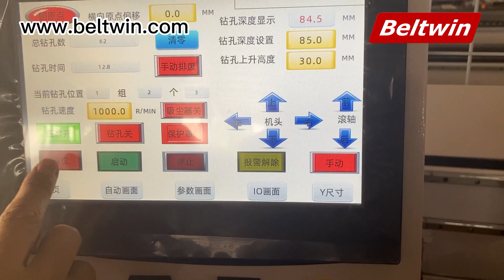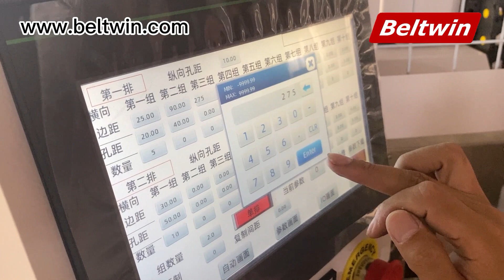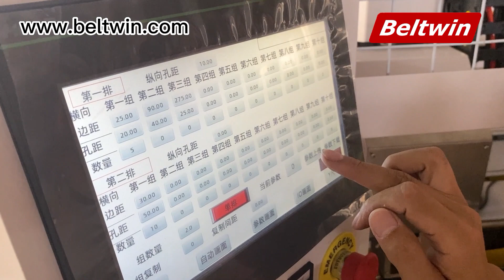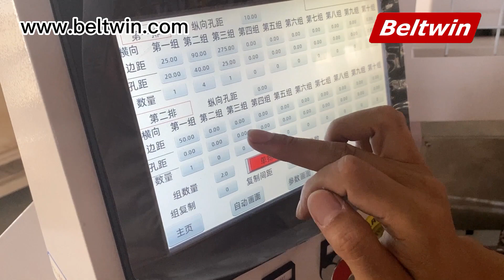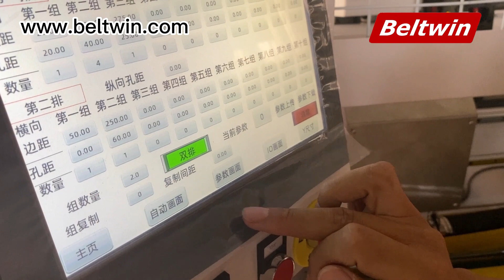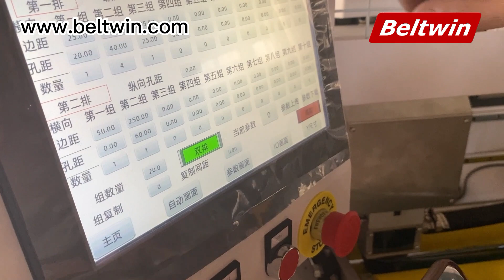Beltwin Perforating Machine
The video shows the whole operation of the perforating machine.